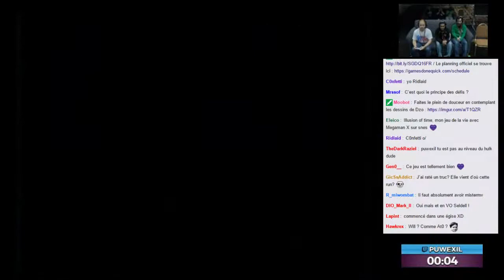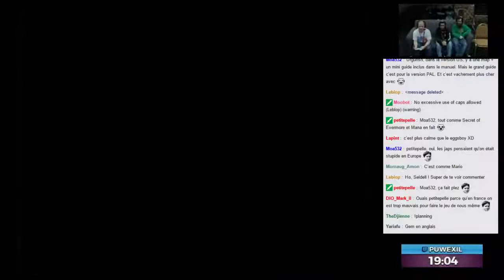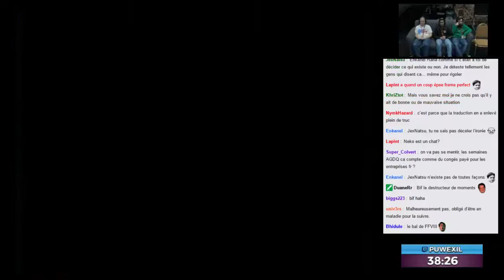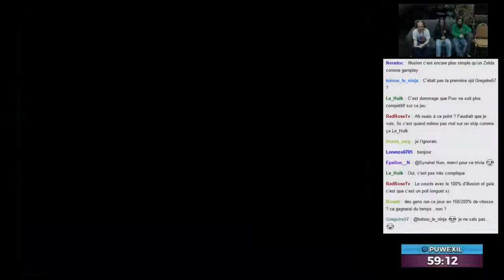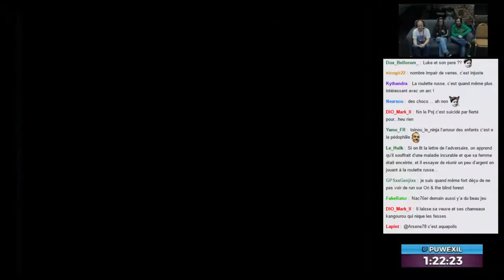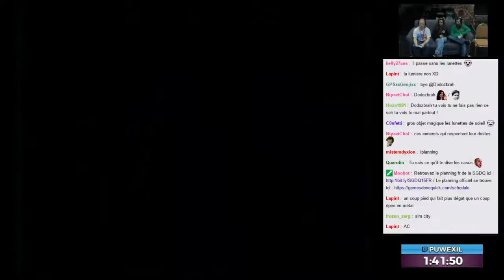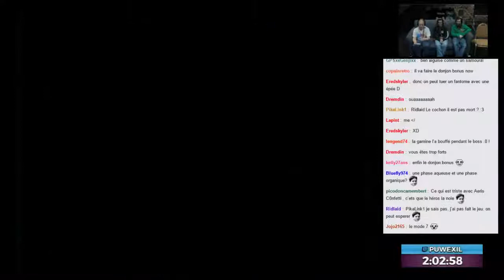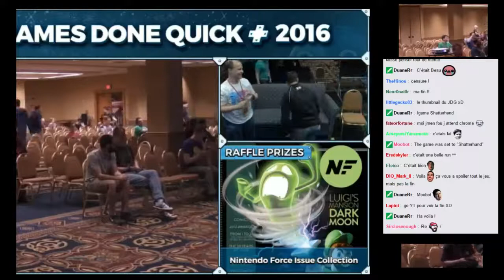SGDQ 2016 [FR] : illusion of gaia (LemonZest/Seldell)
Restream Fr de l'sgdq 2016 marathon speedrun dont le but est de reverser un max d'argent auprès de médecin sans frontière .

Commentaire:
LemonZest
Seldell
Runner :
puwexil